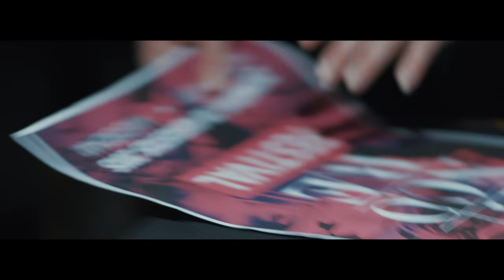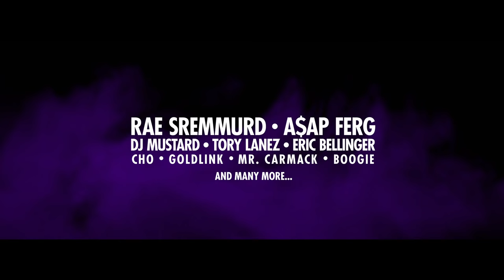Encore Festival Trailer 2015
Sunday August 30th 2015 @ NDSM-Werf, Amsterdam
Live on stage: Rae Sremmurd, A$ap Ferg, Dj Mustard, Cho, Mr Carmack, Tory Lanez and many more...

ENCORE Festival c/o VERY RARE AMS

Agency: VERY RARE AMS
Directed: Youp Wehnes
Art Direction: Cle Gyimah
Camera: Michel Blom
Gaffer: Jeffrey Harmunanto
Styling: Bureau Rits
MUA: Janice Schmeltz
Set Dressing: Suzette Silvy
Sound Design: Lion Kojo
Models: Nadia El Ghazouani
Dieudonnee Comvalius
Ismee Kok
Sharon Vrolijk
Carlijn Pranger
Lana Lemmers

Met dank aan Monki, Asos, Weekday, Zipper en Kamp Seedorf